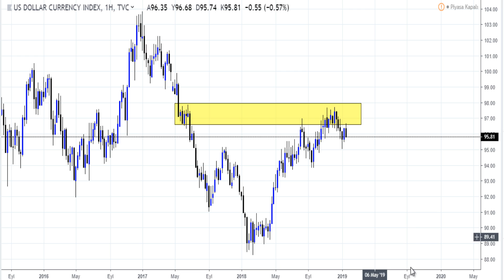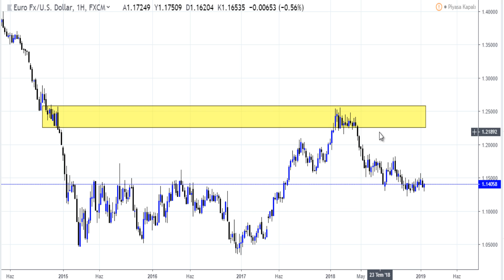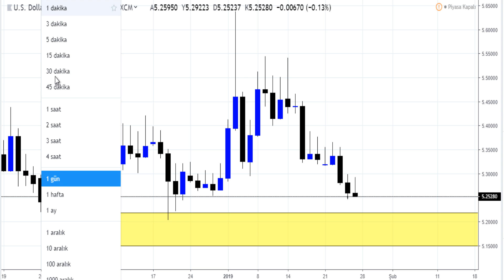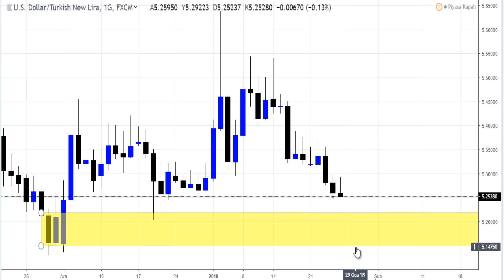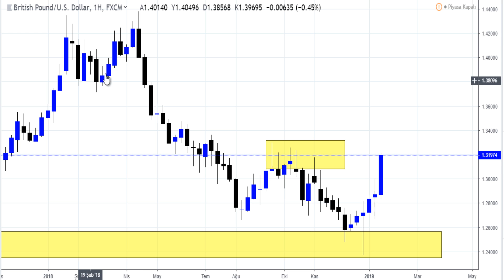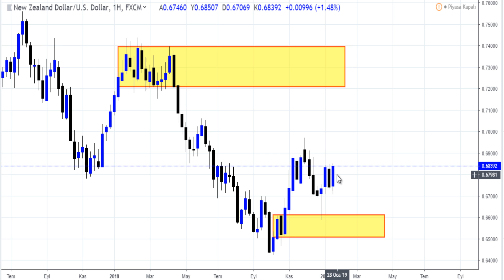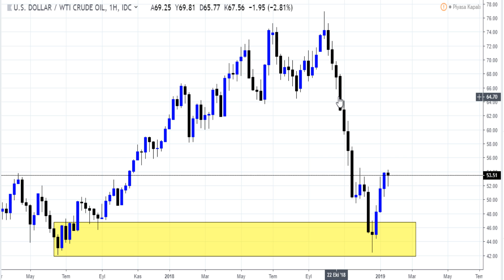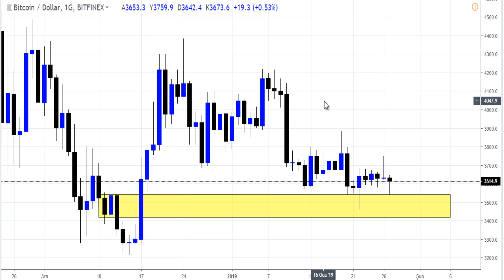HAFTALIK ANALİZ (Forex Mum Çubuklar / Teknik Analiz)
28 Ocak 2019

Forex investing
( Haftalık forex usd ve bir çok parite analizlerini kaçırmayın)

Para Sihirbazı ( Grafiklerin Dili) video eğitim kanalı 'nda 2018 yılında paylaşmaya başladığım borsa kripto ve çoğunlukla da forex piyasa analiz 'lerini bulabilirsiniz. Amacım, forex nedir ikili opsiyon nedir, nasıl oynanır ya da internetten para kazanma gibi arayışlarda olan, yatırım yapmak ve para kazanmak amacında olan sizler için fiyat hareketleri mum çubuklar ve arz talep ekseninde elimden geldiği kadar öğrendiğim teknik analiz eğitimini sizlere ücretsiz olarak aktarmaktır. Konuyla alakalı başka yerde bulamayacağınız yeni sistem ve strateji paylaşımları yapıyorum. Forex 'te indikatör 'lerin faydasına inanmayan biri olarak destek direnç hacim momentum testere iğneler bobin engulflar korelasyon formasyon 'lar vb. ile işlem yapmanın daha kazançlı olduğunu söyleyebilirim. Asıl önemli olan ise disiplinli bir şekilde  para yönetimi ve risk kazanç oranını çok iyi belirlemektir. Yeni başlayan bir çok arkadaşın forex piyasasına ilk giren herkesin yaptığı hataları yapmamaları için bu kanal bir yol gösterici olacaktır. Zaman zaman borsa 'da kayda değer hisse 'lerinde analizini yaptığım bu kanalda Dolar tl (usdtry) eurusd altın brent wti usdjpy audusd gbpusd gbpjpy eurgbp eurjpy usdcad cadjpy dolar index vs. bir çok parite hakkında yükseliş ve düşüş fırsatlarının paylaşıldığı analizler yer almaktadır.  İşin temel analiz kısmı olan Türkiye Cumhuriyeti Merkez Bankası (Tcmb) açıklamaları tarım dışı istihdam (tdi - nfp) işzilik oranları faiz artışı enflasyon federal açık piyasa komitesi tutanakları (fomc) vs. nin fiyatı tetikleyen bir etken değil bir sonuç olduğunu düşünen taraftayım. Ekonomik haberlerin ekonomik takvim 'in doğuracağı sonuçları mum çubuklarda gizli olan sinyal 'lerle önceden tahmin edebileceğimizi düşünüyorum.

Faydalı olması temennisiyle. İyi Seyirler...